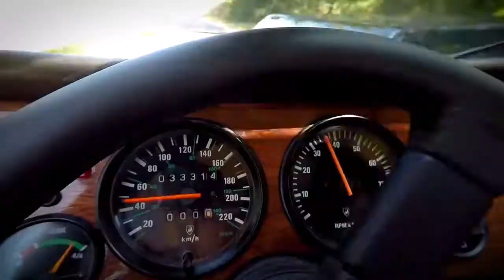01 Lamborghini LM002